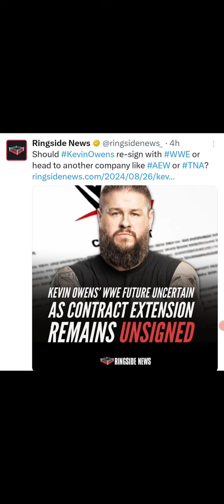Kevin Owens Has Not Re-sign With WWE Yet